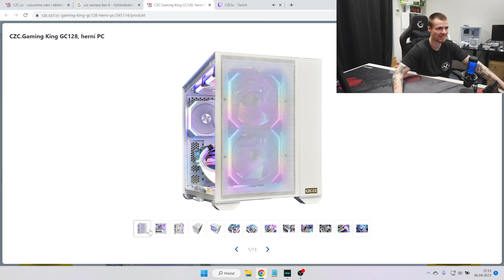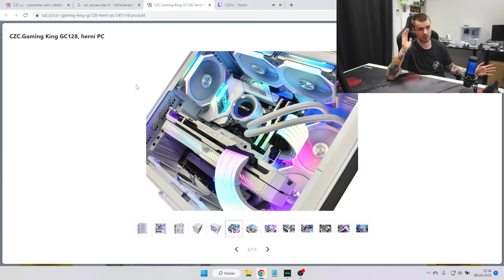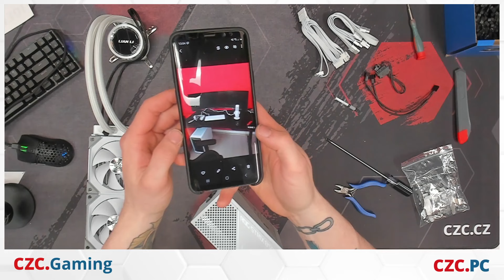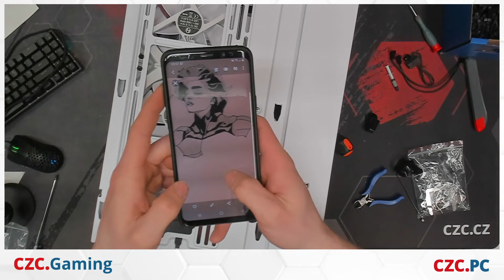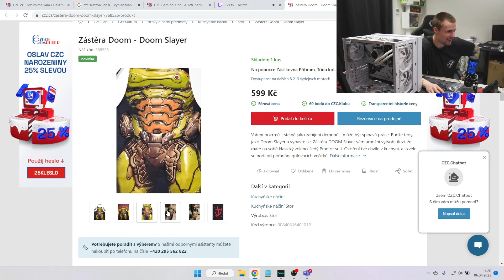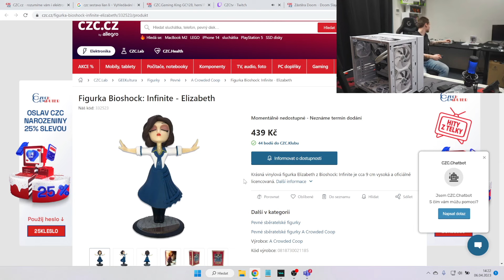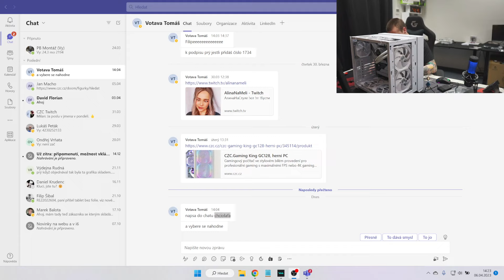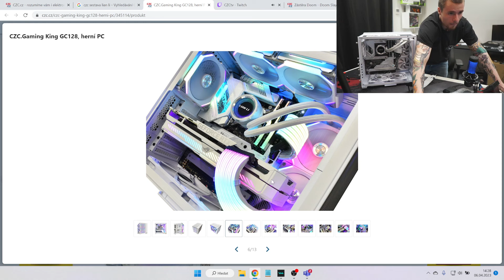CZC SETSAVA LIAN LI RGB | Montáž herního PC | Záznam streamu z Twitche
Sestava:
CASE: Lian Li O11 Air Mini, TG, bílá
CASE: Lian Li Strimer Plus 24-Pin RGB Mainboardkabel
CASE: Lian Li Strimer Plus Triple 8-Pin RGB PCIe VGA-Stromkabel + Fernbedienung
COOLER: Lian Li GALAHAD 240 SL v2, ARGB, bílá
COOLER: Lian Li UNI FAN SL120 RGB PWM, 3ks, bílá
COOLER: Lian Li UNI FAN SL140 RGB PWM, 2ks, bílá
CPU: Intel Core i7-12700K (3,6 GHz, LGA 1700), Alder Lake- Tray
RAM: G.SKill Trident Z Neo, 2x16GB DDR4, 3600MHz, CL16 (F4-3600C16D-32GTZN)
VGA: nV ASUS ROG-STRIX-RTX3080-O10G WHITE-V2 (LHR)
Zdroj: Asus ROG-STRIX-850G - 850W, modular (80+ Gold), bílá
MB: Asus ROG STRIX Z690-A GAMING WIFI (DDR4)
HDD: SSD Samsung 980 PRO, 2TB, M.2 - 2280
HDD: SSD Samsung 870 QVO, 2.5", SATA III, 2TB

👍 Video se líbilo? Dávej palec, piš pochvalné komenty, sdílej a sleduj nás i jinde…